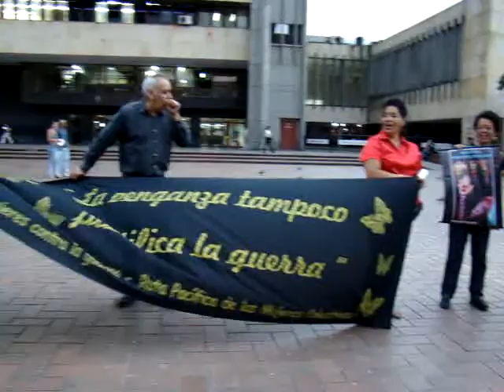Mujeres de negro, Cali, Colombia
En el video las mujeres de negro reunidas en la Plazoleta de San Francisco, frente a la Gobernación del Valle para protestar contra la guerra.
Algunas veces la actividad gira en torno a algún tema específico, en este momento se convocaba a elecciones, así que el plantón tuvo como consigna especial: "Mujeres al poder".
"No queremos más hijos para la guerra", dice el lema de las mujeres que ya volvieron tradicional su manifestación a favor de la paz. Cali, Colombia.
Cámara y narración: María del Socorro Erazo.
Registro del acto del martes 25 de octubre de 2011